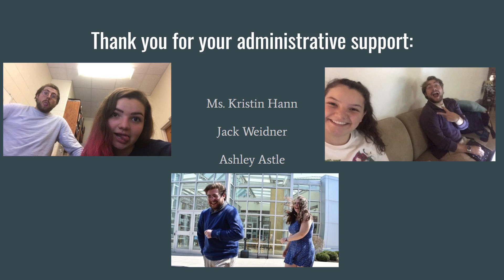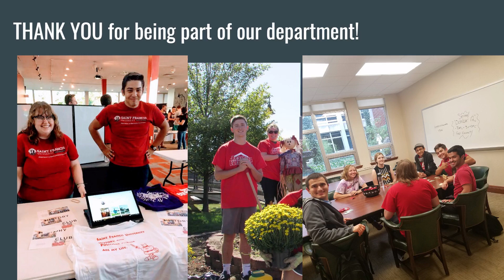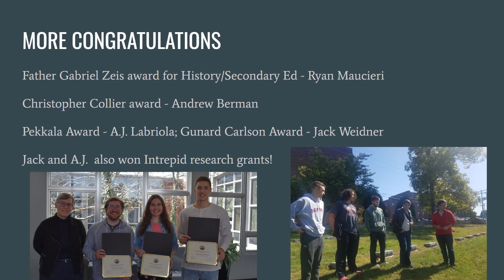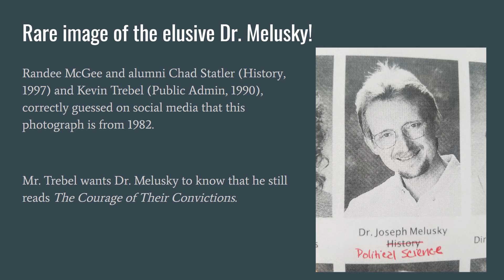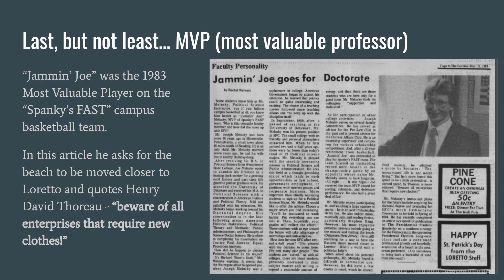HiPS 2020 Virtual Award Experience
Our 2020 Awards Winners!